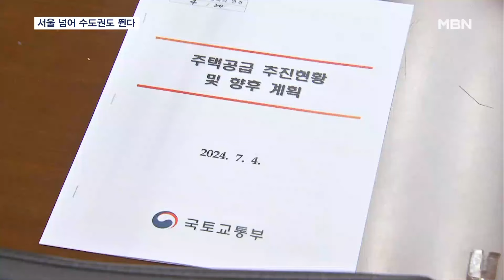상승폭 또 커졌다…서울 너머 수도권 신축으로 확산 [MBN 뉴스7]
【 앵커멘트 】
  아파트값 상승세가 서울을 넘어 수도권으로 번지고 있습니다.
  1억 원 넘게 오른 곳이 있는가 하면, 모델하우스에도 인파가 몰리고 있는데요.
  정부는 위축된 공급을 늘리는 데 총력을 기울이고 있지만, 당장 효과가 있을지는 미지수입니다.
   고정수 기자가 취재했습니다.

【 기자 】
  경기 과천시 지식정보타운의 한 신축 아파트입니다.

  전용면적 84㎡가 지난달 15억 8천만 원에 거래됐는데, 석 달 만에 1억 원 정도가 올랐습니다.

  정부과천청사역 일대는 올해 초와 비교하면 2억 원 넘게 오른 곳도 있습니다.

▶ 인터뷰 : 과천 공인중개사무소 관계자
- "재건축단지에서 나이가 많으신 분들이나 급하게 팔 분이 내놓은 매물이 먼저 소비되고, 또 그분들이 과천 주위 환경이 좋다 보니 다른 신축 단지로 가시고…."

  지식정보타운의 마지막 분양 아파트엔 10만 명이 넘게 몰리는 등 청약 시장도 달아오르고 있습니다.

▶ 스탠딩 : 고정수 / 기자
- "과천의 경우 신축은 물론, 재건축 단지까지 대부분 강세를 보이고 있습니다. 아파트값은 5주 연속 상승세를 나타냈습니다."

  수도권 아파트값은 한 주 전보다 0.10% 오르며, 상승폭을 키우고 있습니다.

  서울 역시 전주보다 높은 0.20%의 상승률을 보였는데, 서울에서 시작된 아파트값 상승세가 수도권으로 확산하는 양상입니다.

  이에 정부는 올해 2만 호 이상의 신규 택지를 발굴하고, 2년간 2만 5천 호의 든든전세주택을 공급하는 등 공급을 확대하기로 했습니다.

▶ 인터뷰 : 진현환 / 국토교통부 1차관
- "현재와 같이 민간 공급여건이 위축된 상황에서는 공급 보완이 필요한 만큼 공공의 역할도 강화해 나갈 계획입니다."

 기준금리 인하 기대감과 금융당국의 가계대출 억제가 맞물리면서 부동산 시장의 연착륙을 꾀하는 정부의 고민도 깊어지고 있습니다.

  MBN뉴스 고정수입니다.

  영상취재 : 강두민 박준영 기자
  영상편집 : 송현주
    그래픽 : 이새봄